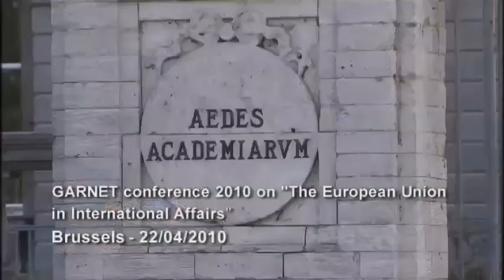EU's global vision: promoting a multilateral world order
"The European Union turned a dream into political reality"

At the multidisciplinary GARNET conference 2010, president Barroso presented his vision on the EU's global role and foreign relations. According to Barroso Europeans can be proud of the European Union because it represents an aspiration for a world ruled by law, and not by force, where rights are more important than strength and where world powers tackle global problems in concert, and not unilaterally.